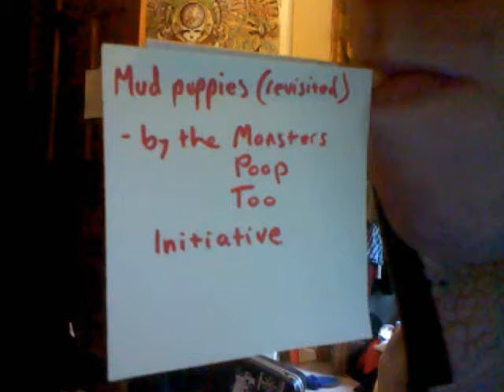Mud puppies revisited- MPT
bubble bee